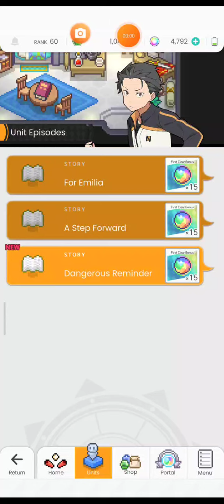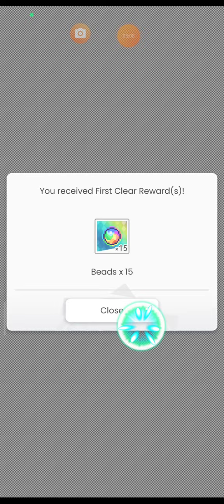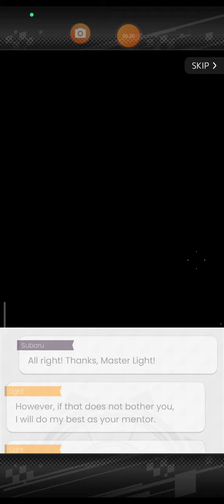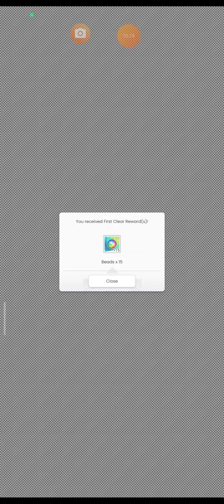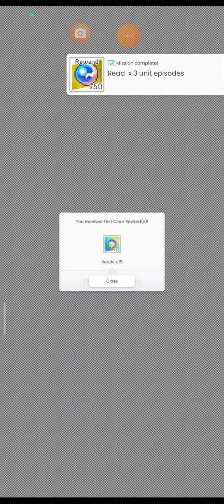world Flipper unit Episodes sobaru notsuki.